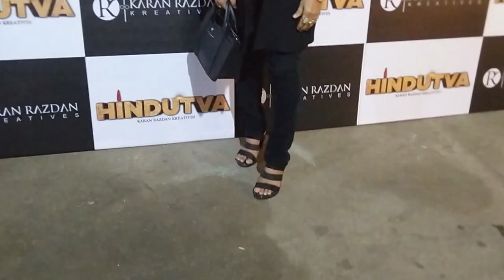Hindutva Special Screening At Sunny Super Sound | Bol Bollywood